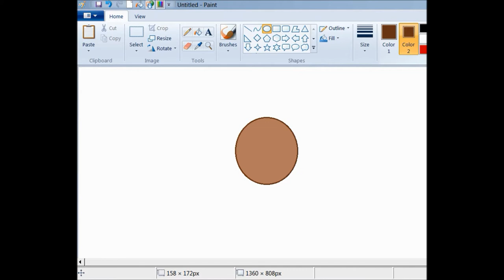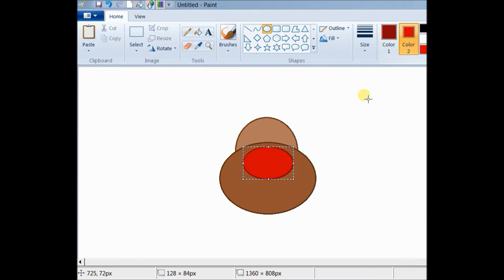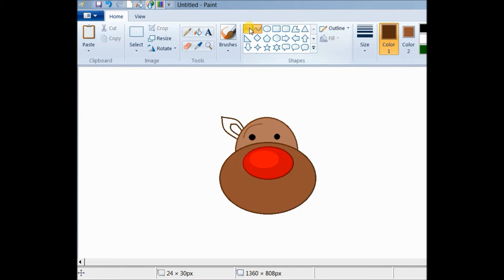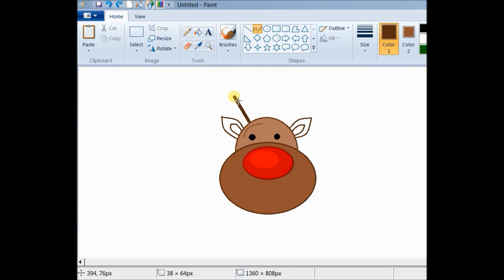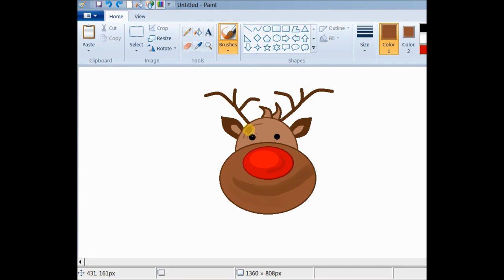How to draw a little Christmas Reindeer in ms paint?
Hw to draw a little Christmas Reindeer in ms paint? step by step tutorial.